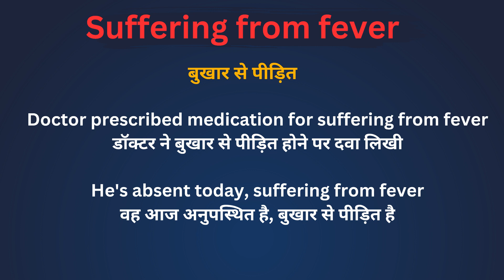Seffering From Fever Meaning in Hindi/Seffering From Fever का अर्थ या मतलब क्या होता है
Seffering From Fever  meaning in Hindi
Seffering From Fever का अर्थ या मतलब क्या होता है
Seffering From Fever Matlab kya Hota hai
Seffering From Fever Hindi Meaning
Seffering From Fever explained in detail